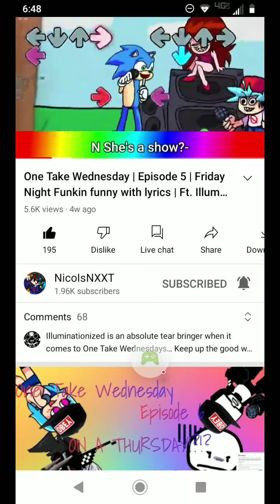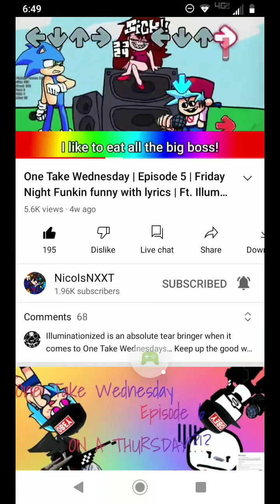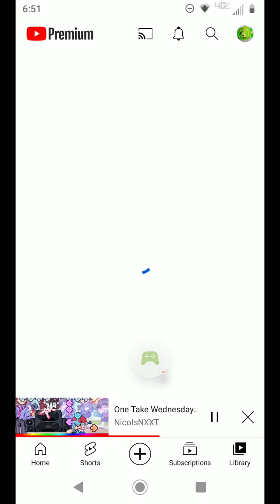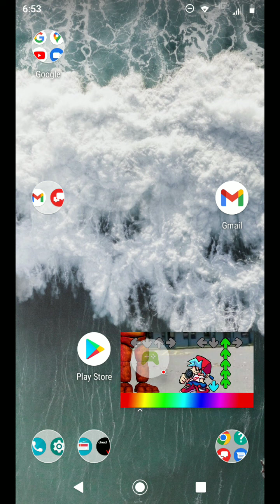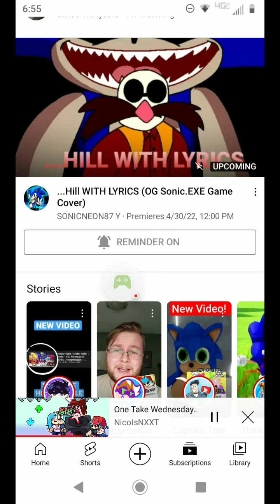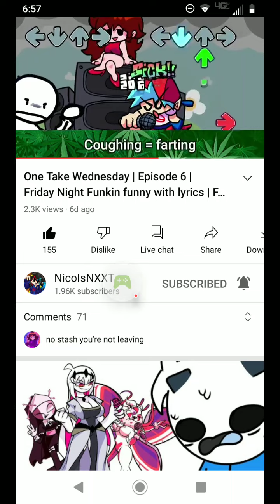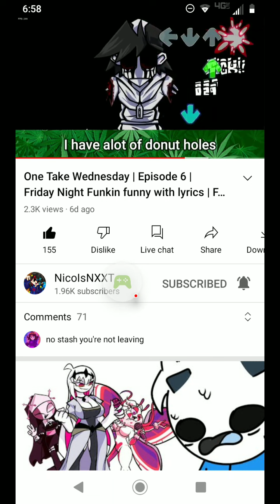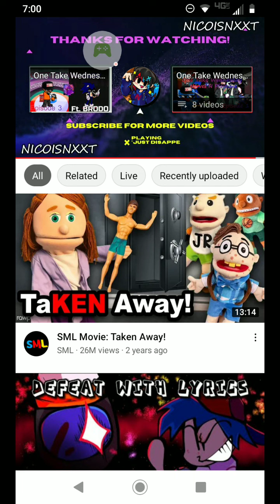SpongeBob: Sponge on the Run - 2022-04-28